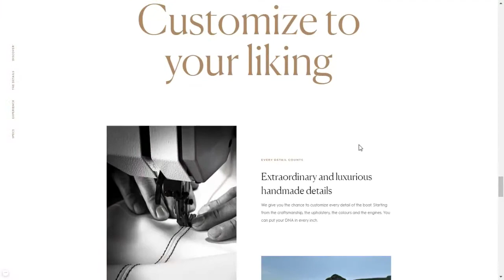ROM Boats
ROM Boats By lavva . digital agency FROM PORTUGAL
ROM stands for Rebuild Ocean Motivation, the only manufacturer of custom recreational motor boats on the Iberian Peninsula.